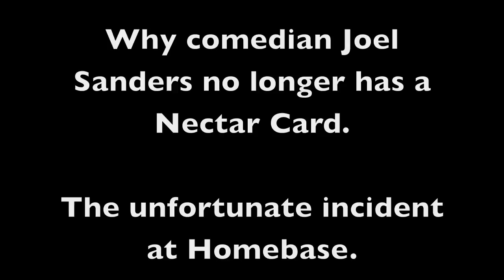Joel Sanders has a problem with Homebase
I recently suffered from some exceptionally shoddy service at Homebase when I tried to buy a carbon monoxide detector. I wrote letters and raged onstage about what had happened. This is me raging.